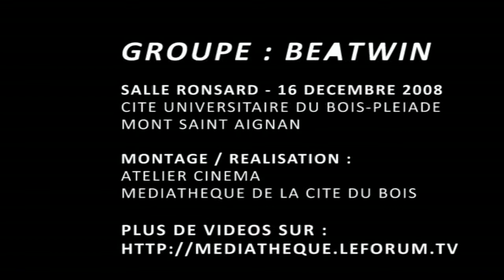BEATWIN - No sunset for heroes original song compo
BEATWIN - original song - Concert 16 decembre 2008 - salle ronsard - CROUS haute normandie